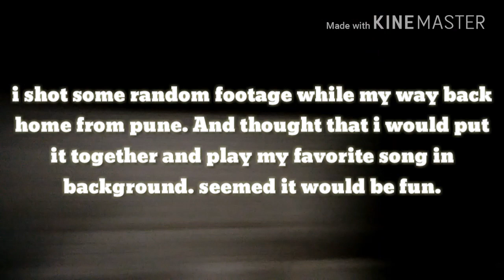Mystery of Love